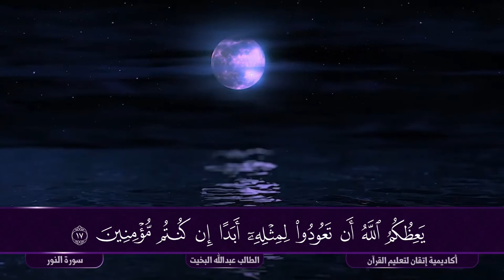القارئ عبد الله البخيت ومع تلاوة جميلة لسورة النور 📖💡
‏إِذْ تَلَقَّوْنَهُ بِأَلْسِنَتِكُمْ وَتَقُولُونَ بِأَفْوَاهِكُم مَّا لَيْسَ لَكُم بِهِ عِلْمٌ وَتَحْسَبُونَهُ هَيِّنًا وَهُوَ عِندَ اللَّهِ عَظِيمٌ.
آية عظيمة نزلت بعد حادثة الإفك. وفيها نذير ووعيد لكل من ينشر خبرًا دون التأكد من مصداقيته.
حفظنا الله وإياكم من أن نكون منهم